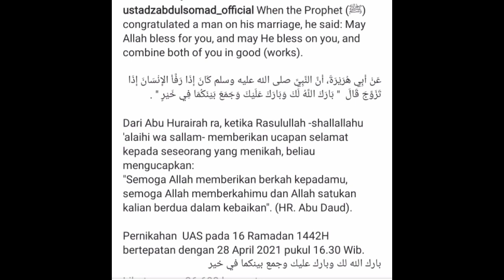Mahar Fantastis! UAS Nikahi Santri Gontor di Jombang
Ustaz Abdul Somad mengumumkan telah menikah dengan gadis usia 20 tahun asal Jombang, Fatimah Az Zahra Salim Barabud. Pengumuman itu disampaikan di akun Instagram miliknya.

Dalam statusnya UAS menjelaskan jika pernikahan berlangsung pada Rabu, 28 April 2021, pukul 16:30 WIB.

Ia juga mengutip hadis riwayat Abu Daud yang mengisahkan doa Nabi Muhammad SAW kepada seseorang yang menikah.

When the Prophet (ﷺ) congratulated a man on his marriage, he said: May Allah bless for you, and may He bless on you, and combine both of you in good (works).

عَنْ أَبِي هُرَيْرَةَ، أَنَّ النَّبِيَّ صلى الله عليه وسلم كَانَ إِذَا رَفَّأَ الإِنْسَانَ إِذَا تَزَوَّجَ قَالَ ‏ "‏ بَارَكَ اللَّهُ لَكَ وَبَارَكَ عَلَيْكَ وَجَمَعَ بَيْنَكُمَا فِي خَيْرٍ ‏"‏ ‏.‏

Dari Abu Hurairah ra, ketika Rasulullah -shallallahu 'alaihi wa sallam- memberikan ucapan selamat kepada seseorang yang menikah, beliau mengucapkan:

"Semoga Allah memberikan berkah kepadamu, semoga Allah memberkahimu dan Allah satukan kalian berdua dalam kebaikan". (HR. Abu Daud).

UAS Melamar pada Maret 2021

Kabar pernikahan UAS awalya dihembuskan oleh Kepala Seksi Bimbingan Masyarakat Islam Kemenag Jombang, Ilham Rohim. Menurutnya, UAS mendaftar untuk menikah, pada awal April 2021 lalu.

Bibi mempelai perempuan, Lathifah Sholeh Barabud, usia 46 tahun, menuturkan, UAS datang ke Jombang untuk melamar Fatimah sebelum Ramadhan, sekitar Maret 2021.

Ulama asal Kecamatan Kampa, Kampar, Riau itu hanya datang bersama timnya untuk

menemui orang tua Fatimah, dilansir dari detik.com.

Mahar Pernikahan UAS Emas 244 Gram

UAS memberikan mahar yang fantastis untuk mempelainya, Fatimah Az Zahra Salim Barabud. Mahar tersebut diketahui ketika Fatimah bersama kedua orang
tuanya, Salim Sholeh Barabud usia 52 tahun, dan Bibi Kulsum, 52 tahun, datang ke KUA Peterongan Jombang untuk mengikuti rapak nikah.

Katanya asisten UAS, calon istri sudah ada kesepakatan dengan UAS minta maskawin 244 gram emas," kata Kepala KUA Peterongan Abd Ghofur.

UAS menikah dengan Fatimah Az Zahra Salim Barabud, seorang gadis Jombang yang diketahui mondok dan menjadi hafidzah di Pondok Pesantren Gontor.